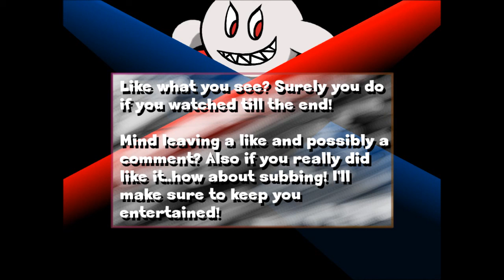Terraria: Crystal Shard Jackpot!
so many. O.O
you have no idea how long iv been looking for these darn things. X)
crystal storm...here i come!

Tags= what youtube gives me xD